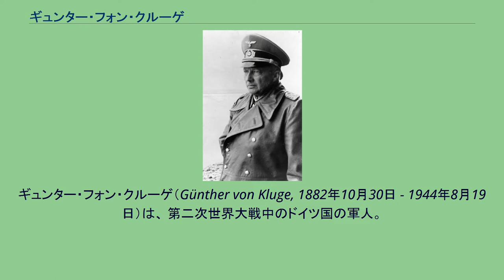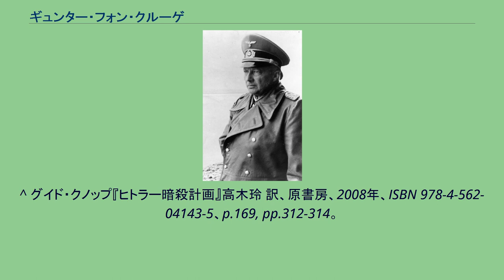ギュンター・フォン・クルーゲ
ギュンター・フォン・クルーゲ（Günther von Kluge, 1882年10月30日 - 1944年8月19日）は、 第二次世界大戦中のドイツ国の軍人。
軍集団司令官などを務めたが、7月20日事件に関わった容疑で自殺に追い込まれた。
ポーゼン（現ポーランド領ポズナニ）でプロイセン王国のマックス・クルーゲ少将の息子として生まれた。
父は1913年に世襲貴族に叙され、「フォン」を名乗った。
弟のヴォルフガングも兄同様に軍人になった。
士官学校時代、知的能力において群を抜いていたために同期から「利口なハンス（kluge Hans）」と呼ばれた。
これは当時のドイツで話題となっていた、算数を解く能力があるとされた「賢馬ハンス（ドイツ語: Kluger Hans）」とかけられたものである。
このことからクルーゲはハンス・ギュンターと呼ばれるようになった。
本名に「ハンス」は含まなかったが、のちに役所に正式に登録している。
第一次世界大戦中には、参謀将校・陸軍大尉としてヴェルダンの戦いに従軍した。
第一次世界大戦後は、ヴェルサイユ条約で兵力10万人に制限されたヴァイマル共和国の陸軍（Reichsheer）に選び残され、1930年に大佐、1933年に少将、1936年には砲兵大将と異例の早さで昇進した。
カレー海峡の防備体制を視察する西方軍新司令官クルーゲ元帥（1944年7月） 第二次世界大戦が勃発すると、第4軍の司令官として1939年にポーランド侵攻作戦に従軍する。
1940年5月に開始された西方電撃戦では第4軍を率いてアルデンヌの森を通りフランス軍を撃破、戦功によって同年7月に陸軍元帥に昇進した。
1941年6月に開始されたソ連への奇襲攻撃「バルバロッサ作戦」では、第４軍司令官。
12月からは、モスクワ攻略の失敗により解任されたフェードア・フォン・ボック元帥に替わって中央軍集団の指揮を執る。
第４軍司令官当時にハインツ・グデーリアンの第2装甲集団の補給の責任を負う立場にあったが両者は作戦指導をめぐって対立。
中央軍集団の司令官に就任した際に、グデーリアンの解任劇を巡って、2人の関係はさらに悪化。
1943年にグデーリアンが装甲兵総監に就任して軍務に復帰した際には、あわや決闘騒ぎを起こすほどだった。
1943年10月、交通事故で重傷を負いエルンスト・ブッシュと中央軍集団司令官を交代する。
回復後の1944年7月中旬、ゲルト・フォン・ルントシュテットの後任として西方軍司令官に着任し、イギリス軍の機銃掃射でエルヴィン・ロンメルが重傷を負うと、B軍集団司令官も兼務した。
ドイツ国防軍内部における反ヒトラー活動の首謀者の一人ヘニング・フォン・トレスコウ少将が、中央軍集団で彼の主席作戦参謀を務めていた。
クルーゲは反ヒトラー活動に複雑な感情を抱いていた。
彼はトレスコウのヒトラー暗殺計画を知っていたが、1944年7月20日のクラウス・フォン・シュタウフェンベルク大佐による暗殺計画が失敗に終わった後、反ヒトラー勢力への支援を拒絶した。
一方で既に親衛隊に逮捕されていたフランス占領軍司令官シュトゥルプナーゲル大将の釈放命令を下すなど、態度は揺れていた。
その後も西方軍司令官に留まったが、ノルマンディーに上陸した連合軍に対する反攻作戦計画でヒトラーと意見が対立。
連合軍による激しい砲爆撃で反攻作戦がはかどらず不興を買った上、連合軍の空襲でヒトラーとの通信が途絶するという不運が重なり、さらにゲシュタポやカルテンブルナー国家保安本部長官の報告によりヒトラーはクルーゲに疑念を持つようになっており、8月17日に西方軍司令官を更迭された。
ベルリンへ召喚の途中、自身の名誉を守るため車内で青酸で自決した。
ヒトラーに宛てた遺書の中で変わらぬ忠誠を誓う一方で、「総統閣下、戦争を終わらせてください」と結んでいる。
9月1日、軍隊礼を以って葬られた。
クルーゲには伯父からブランデンブルク州の荘園を相続した夫人との間に一女があった。
戦後になって、クルーゲの墓が暴かれ遺体が持ち去られていることが判明した。
犯人やその動機、そして遺体の行方は現在も不明のままである。
^ ヴォルフガングも後に中将まで昇り、第292師団長、第357師団長、第226師団長などを歴任。
第二次世界大戦後はキールに居住...